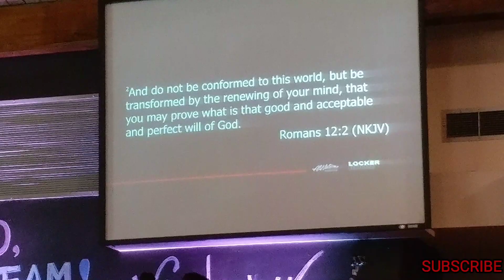The Locker Room Series | Pastor Adrian Davis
New Series for this August 2019
THE LOCKER ROOM SERVES from Pastor: Adrian Davis

All Nations Worship Assembly in Huntsville,Alabama